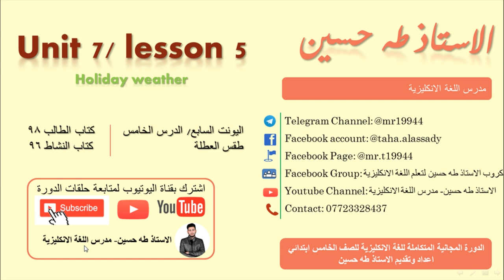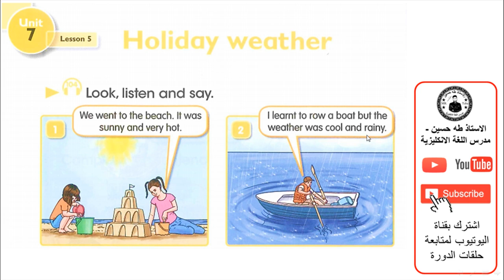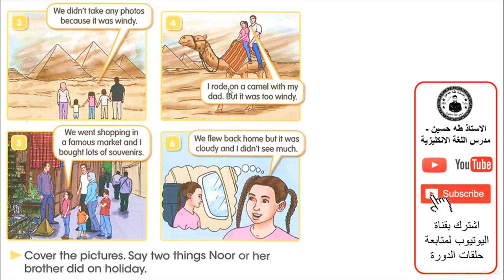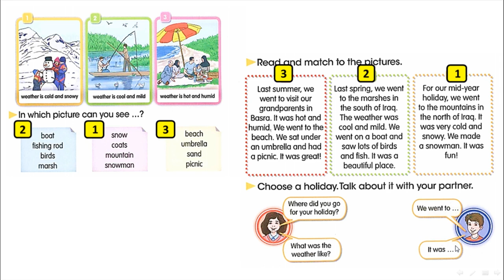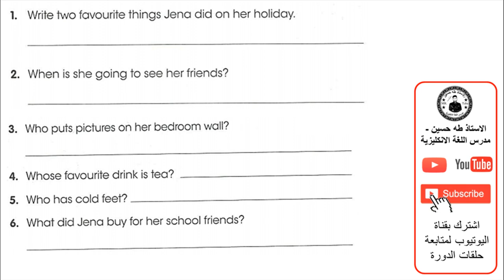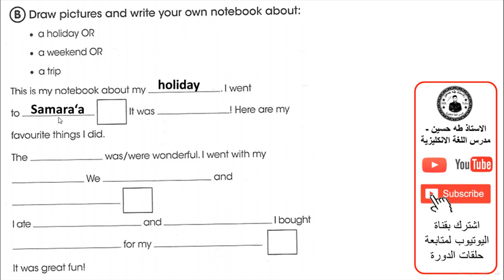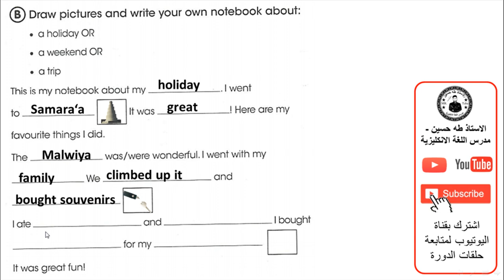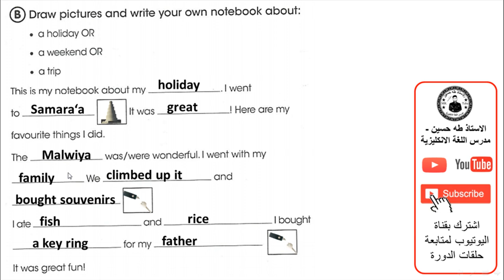الخامس ابتدائي/ اليونت السابع الدرس الخامس/ طقس العطلة/ الاستاذ طه حسين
شرح اليونت السابع/ الدرس الخامس/ طقس العطلة/   للصف الخامس ابتدائي + حل كتاب النشاط+  نماذج امثلة وصيغ اسئلة  للموضوع/ الاستاذ طه حسين.